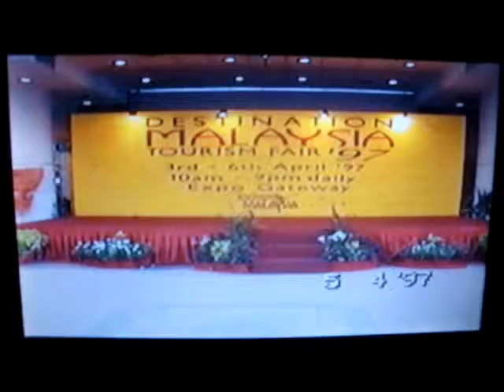BRIGED SENI MELAKA 1997 IN SINGAPORE OVERTURE BELAYAR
Choreographer:Abdul Karim Othman ppt,pjk